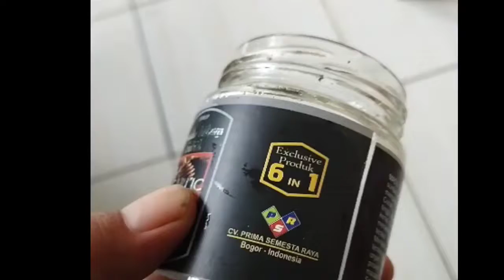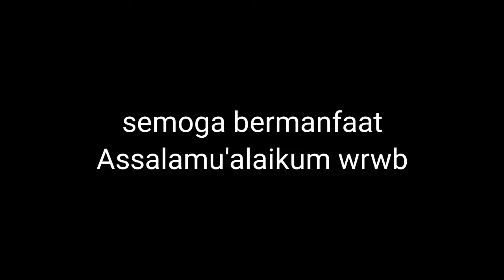Cara mudah dan murah membasmi kutu kebul